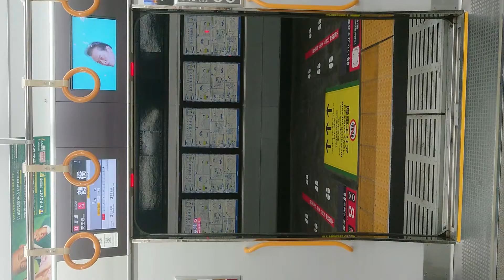JR 大阪環状線 扉 開 閉 鶴橋駅